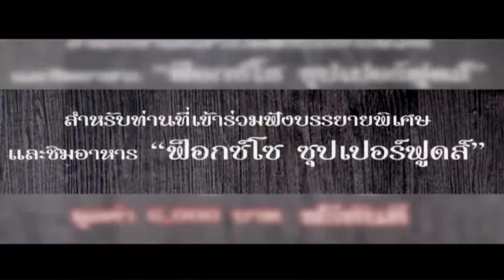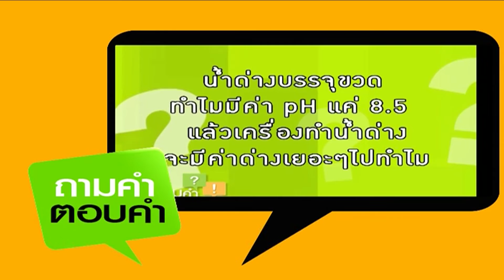เปลี่ยนก่อนป่วย ปี59 EP.25 ตอน ECilpse Yoga : โยคะเรืองแสง @Ratchada Fit 24 [3/4]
ติดตามชมย้อนหลัง รายการเปลี่ยนก่อนป่วย ปี59 EP.25 ECilpse Yoga โยคะเรืองแสง
[Onair วันเสาร์ที่ 17 กันยายน 2559]

เปิดตลอด 24 ชั่วโมง โทร 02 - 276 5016 ถึง 7
Fackbook Search ชื่อ : Ratchada Fit 24